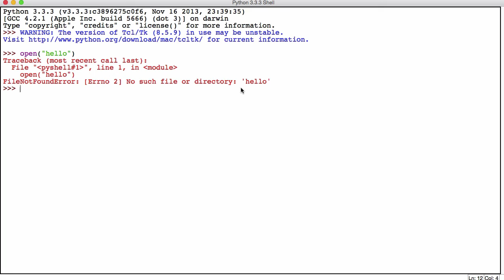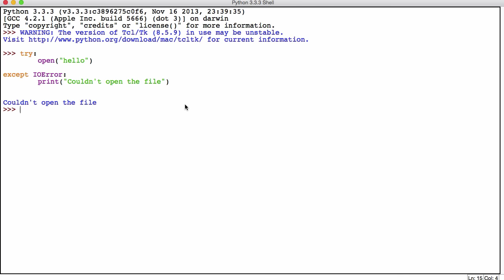Python 101 - Python Exceptions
In this video we will be learning about Python Exceptions and how to use them to prevent our programs from crashing.